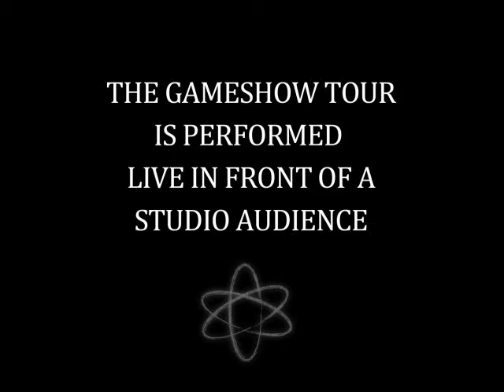the gameshow tour 2013